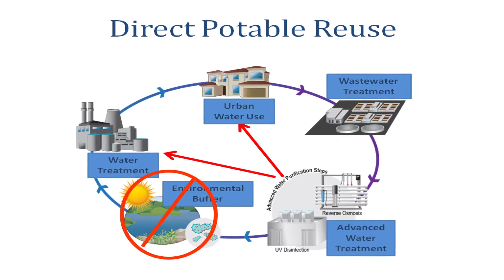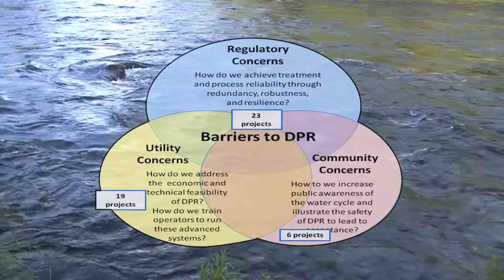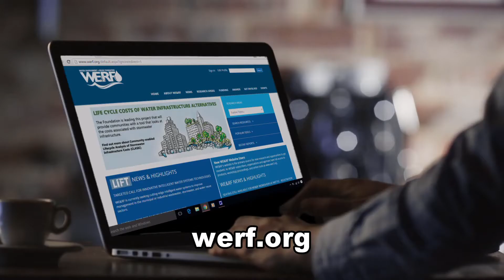Fresh Clean Water DPR